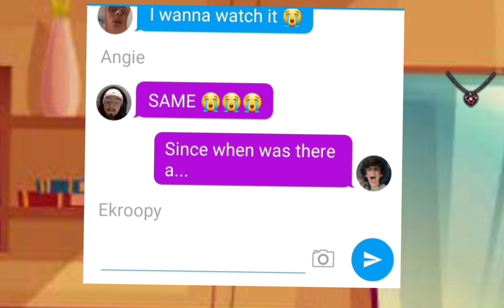°• 🎀 Barbie movie night ||GL Meme/Trend|| IB: @品惹 /Desc isn't working properly 💀\ 👠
Screenshots taken:

•4

Characters used:

•Ava (Me 🌚)

•Ekroop (Freb/GP/Stinky Genie bro 🌚)

•Angie (Cultured/Guilty guitar/GP/ 🌚)

Apps used:

•Gacha Life (Crazy 🤯)

•Capcut

•Ibis Paint

Time taken:

•3-4 hours

Notes from creator:
• (God is real because Popeye exists 🌚)

•THANK YOU GUYS SO MUCH FOR EVERYTHING I LOVE YOU GUYS 💋❤

•I wish I could watch it with Angie but doesn't even live in my country 😓

Here are some random tags..

Sub to them:

•@Ekroopy                    (Ekroop)

•@Lylaedits11                       (Lyla)

•@RoyaleNad                    (Nadia)

Bye guys! Have an amazing day!! 🥰